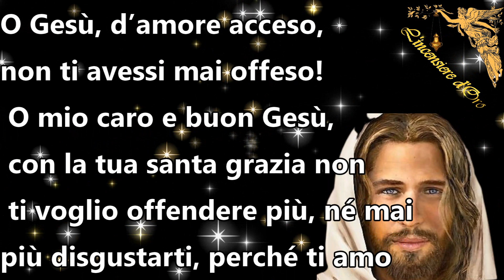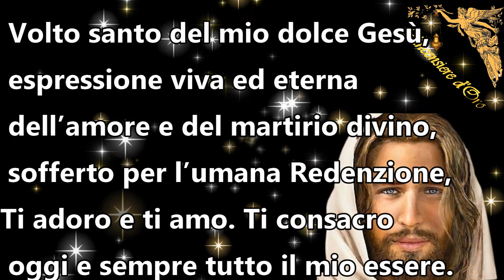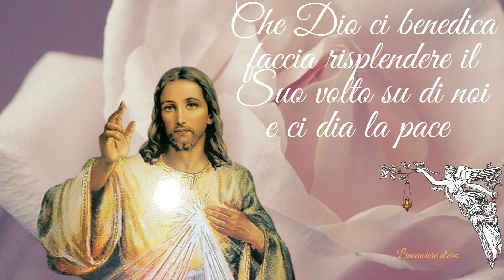Preghiera della Sera al Volto Santo di Gesù 🙏🙏🙏💖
Offerta della giornata al Volto Santo

        Volto Santo del mio dolce Gesù, espressione viva ed eterna dell'amore e del martirio divino sofferto per umana redenzione, Ti adoro e Ti amo. Ti consacro oggi e sempre tutto il mio essere. Ti offro per le mani purissime della Regina Immacolata le preghiere, le azioni e le sofferenze di questo giorno, per espiare e riparare i peccati delle povere creature. Fa' di me un tuo vero apostolo. Che il tuo sguardo soave mi sia sempre presente e si illumini di misericordia nell'ora della mia morte. Così sia.

        Volto Santo di Gesù guardami con misericordia.